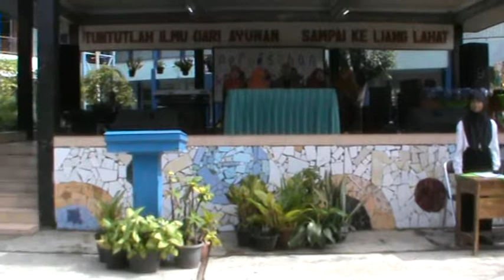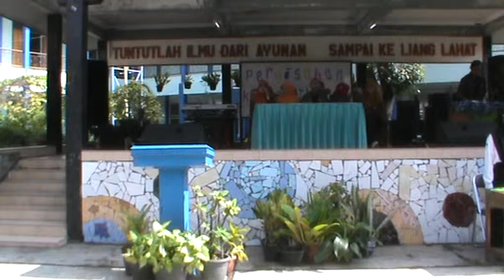dirumahaja bersama SMPN 1 Jalaksana Perpisahan 2013 upacara adat 1 || NezalOne TV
Perpisahan merupakan acara yang sangat ditunggu para kelas 9 setalah 3 tahun berjuang. Walau sekarang pendami corona19 dan harus dirumahaja banyak hal yang bisa dilakukan. Berikut ini video serimonial upacara adat pelepasan kelas 9 untuk menghibur kita semua.
Sebagai penghargaan,apreasi dan motivasi atas kreatifitas untuk mengeksploasi kemampuan diri dalam acara seremonial upacara adat perpisahan sekolah 2013 atas kelulusan para siswa dan siswi kelas 9 SMPN 1 Jalaksana

upacara adat adalah
upacara adat pelepasan siswa
upacara adat pelepasan perpisahan
naskah upacara adat pelepasan siswa